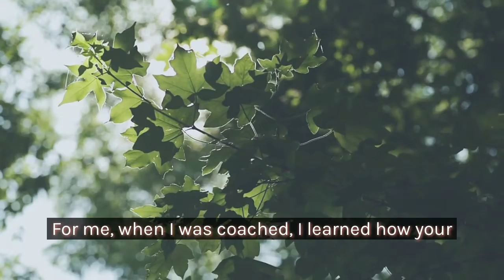Belief Systems and Mindset: How to Change Your Life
Our belief systems and mindset affects every aspect of our lives, from our perception of the world to the decisions that we make. Episode 44 of the Hope4Med podcast features Dr. Estela Mota, a board-certified family medicine physician working in Texas. Dr. Mota takes us through her path to the medical field and shares her story of burnout while working in a busy, fee-for-service clinic. In learning more about herself and what drives her, she was able to take control over her mindset and her life. In this excerpt, she discusses how learning more about belief systems and human behavior has helped change her life and the way she practices. Now she is using these strategies to help her patients make the necessary changes in their lives.

*This Channel and the information shared on this channel are strictly for informational and educational purposes. You should not take the content, experiences, opinions, and/or stories discussed on this channel as medical advice, legal advice, career advice, or representations in any way regarding any medical or legal issues. If you have a medical issue or question, you should seek medical advice from your physician. Please be advised that a doctor-patient relationship will never arise as a result of viewing this channel.

If you think you have a medical or mental health emergency, or if at any time you are concerned about your care or treatment, call 911 or go to the nearest open clinic or emergency room. You should not disregard or delay to seek medical advice based on anything that appears or does not appear to be discussed on this Channel. You should continue to consult with your primary provider and other healthcare professionals as recommended. Always seek the advice of a physician or other qualified healthcare provider concerning questions you have regarding a medical condition, procedure, or treatment before stopping, starting, or modifying any medical plan, treatment, or medication.*